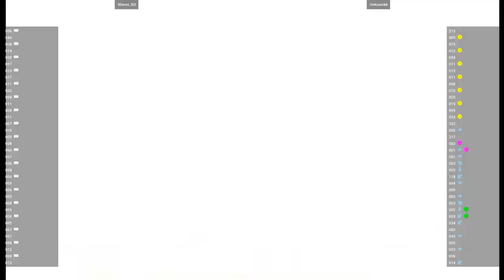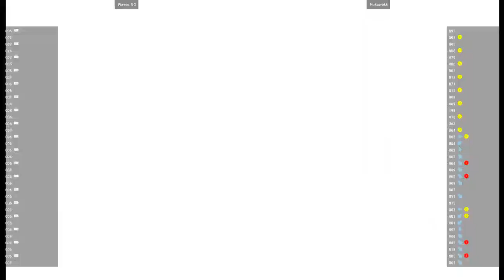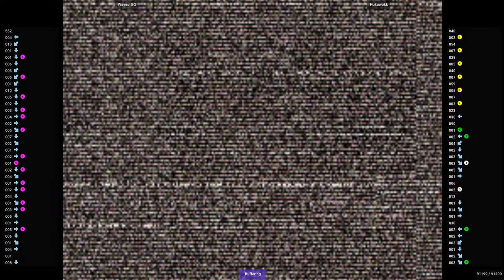CVS2 🕹 Waves_GG VS Hokuwokk